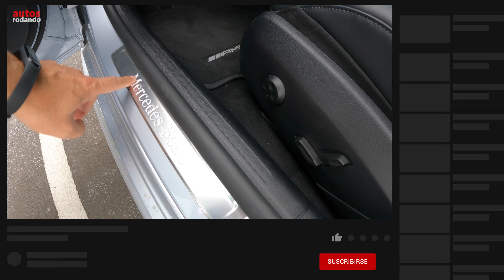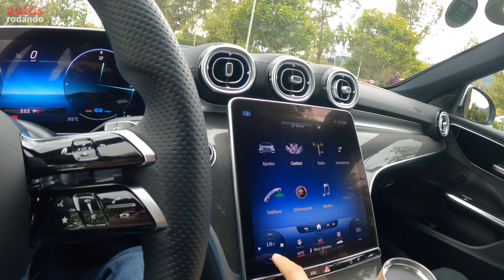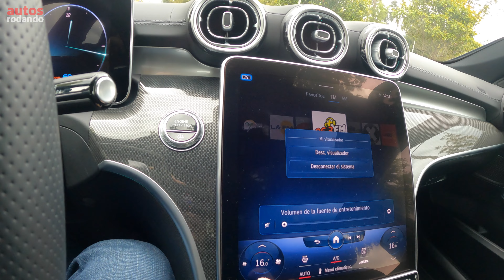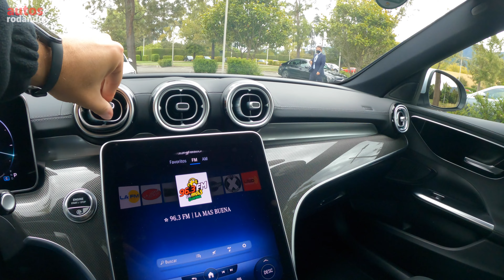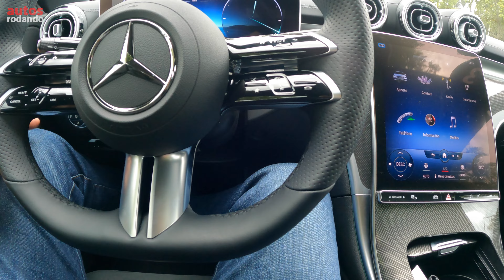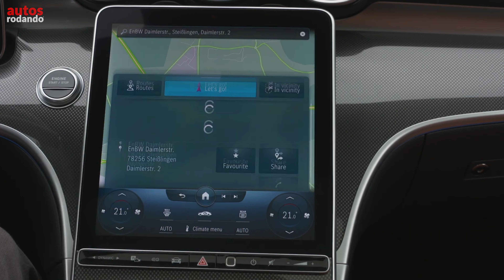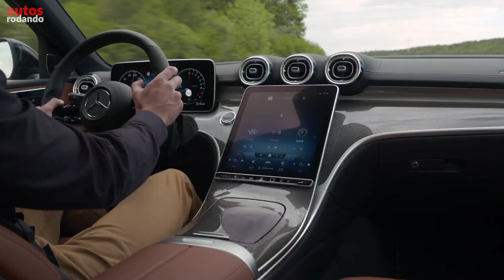MERCEDES BENZ CLASE C 2022 - Primer Vistazo - 4k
Este es  el Nuevo Mercedes Benz Clase C 2022 el Mercedes Clase C que probamos es en version Mild Hybrid, en dos versiones Mercedes C 200 y Mercedes C 300. El nuevo Mercedes Class c llega a Colombia Mild Hybrid. En este primer vistazo conocimos al C200 y C300 que seguro se convertirá en otro de las grandes vendidos de la marca Alemana como suele suceder en Mercedes. El Mercedes Benz Clase C es un vehiculo que esta exento de pico y placa en Colombia.

Precios del Mercedes Benz Clase C en Pesos Colombianos al 14 de Febrero de 2022
Mercedes C 200 2022: $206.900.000
Mercedes C 300 2022: $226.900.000

👇Listado de Todos los Equipos que Utilizo :